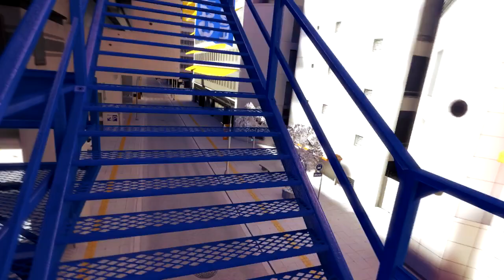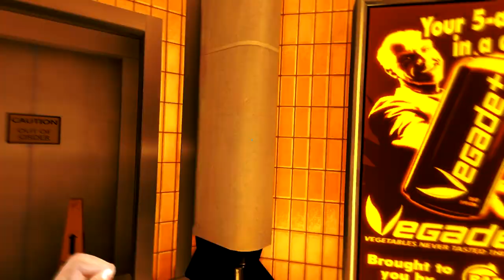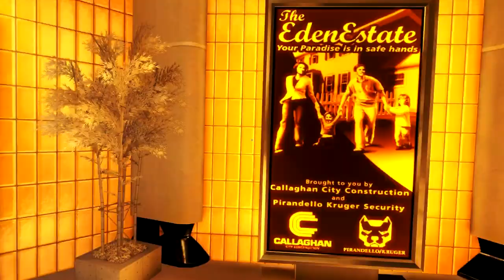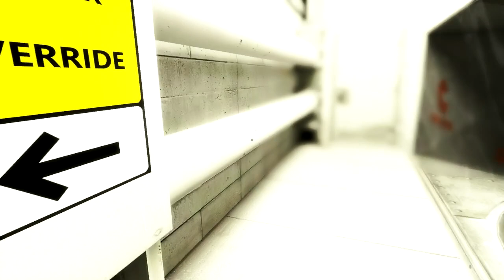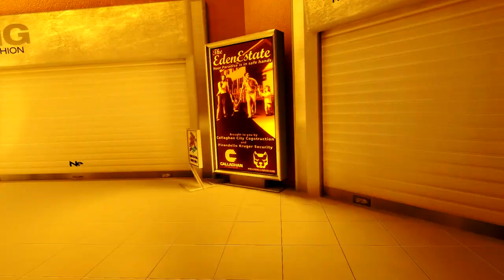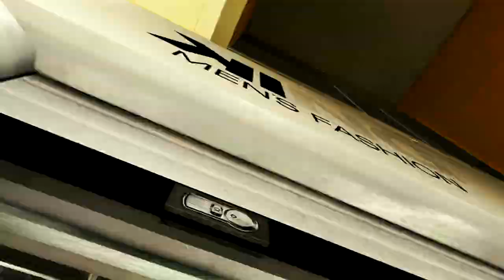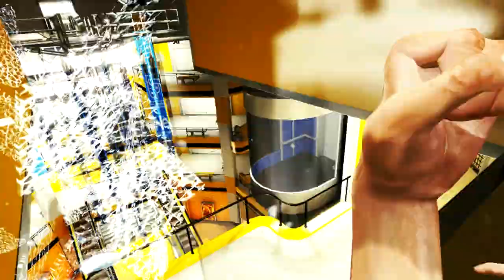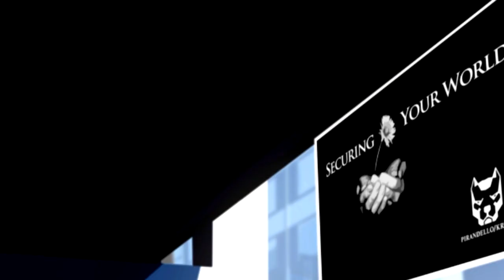Mirror's Edge - Episode 7 - Human Tank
A lot of work is put into these videos. :D Thanks